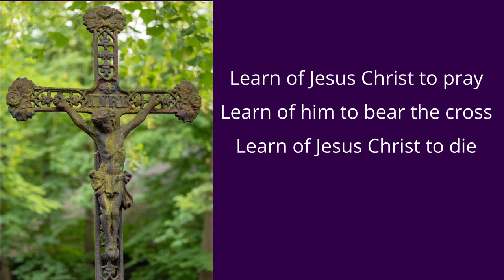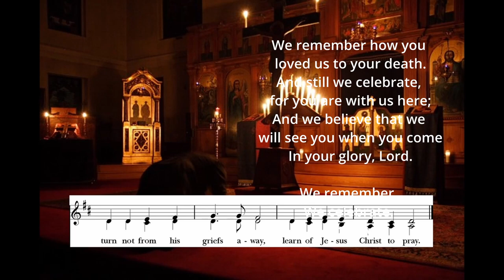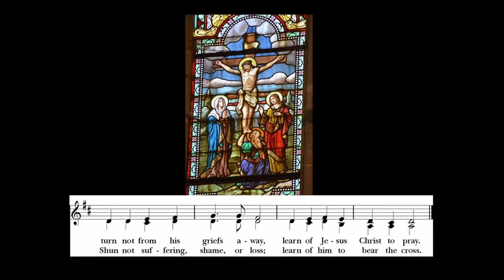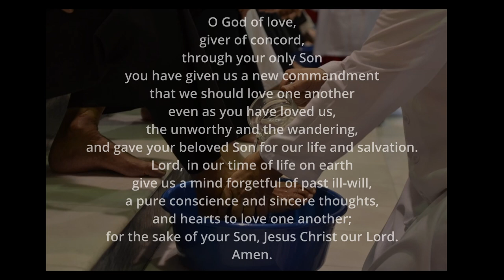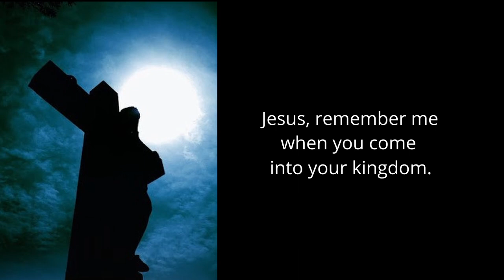Go to Dark Gethsemene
Maundy Thursday

COPYRIGHT ACKNOWLEDGEMENTS

Image: Stained Glass Window courtesy of Creative Commons contributor leeboatha.wordpress.com
Image Vs 1: Kneeling courtesy of Creative Commons contributor Orthodoxscouter.blogspot.com, 2012
Image Vs 2: Stained Glass Window courtesy of Pxfuel.com, no contributor noted
Image Vs 3: Crucifix courtesy of Creative Commons contributor Nancysblogspot-seeker.com
Image: Washing of the Feet courtesy of Flickr.com contributor John Ragai